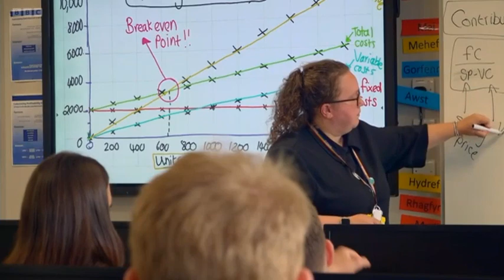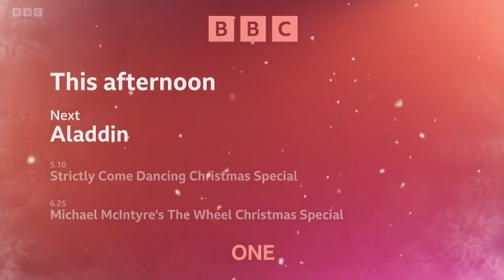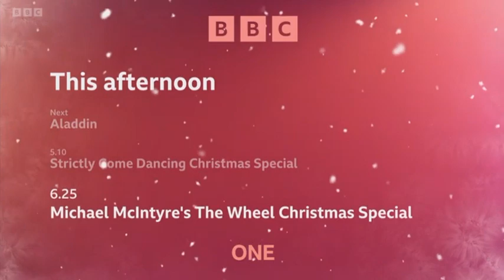The King's Christmas Message (BBC One Broadcast) [2022]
"Earlier today, King Charles III delivers his first Christmas message on British television since Queen Elizabeth II died peacefully at Balmoral 3 months ago.

Here is the BBC broadcast of The King's Christmas Message which aired at 3pm, 30 minutes after "The Smeds and the Smoos" on BBC One.